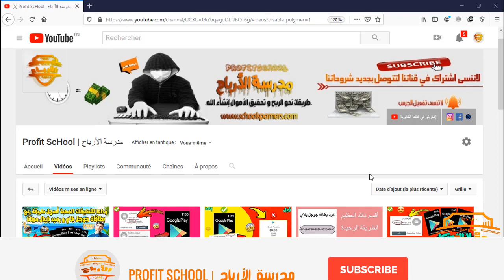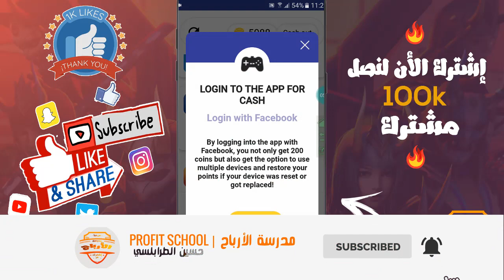طريقة ربح بطاقات جوجل بلاي مجانا و بدون جمع نقاط شحن الالعاب 2020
▬▬▬▬▬▬▬▬(ஜ۩۞۩ஜ)▬▬▬▬▬▬▬▬▬
اربح بطاقة جوجل بلاي مجانا من خلال هذة اللعبة بالاثبات😱اشحن ببجي وفرى فاير
الآن اربح بطاقة جوجل بلاي مجانا من خلال هذة اللعبة🔥اشحن العابك الان
سارع ! اربح بطاقة جوجل بلاي مجانا +جواهر فرى فاير وشدات ببجي | اثبات السحب
▬▬▬▬▬▬▬▬(ஜ۩۞۩ஜ)▬▬▬▬▬▬▬▬▬
شاركو الطريقة مع أصدقائكم ليستفيدو منها
▬▬▬▬▬▬▬▬(ஜ۩۞۩ஜ)▬▬▬▬▬▬▬▬▬
0) إشتركو بقناتنا الثانية اخوتي سننزل فيها فيديوهات جلد فري فاير و مسابقات

▬▬▬▬▬▬▬▬(ஜ۩۞۩ஜ)▬▬▬▬▬▬▬▬▬
Music used in this video:

▬▬▬▬▬▬▬▬(ஜ۩۞۩ஜ)▬▬▬▬▬▬▬▬▬
مفاتيح :
احصل على بطاقة جوجل بلاي بكل سهولة واشحن العابك مجاناً 2020
كيفية ربح بطاقات جوجل بلاي 2020
جواهر فري فاير مجانا 2020
توزيع جواهر فري فاير مجانا
كيفية شحن جواهر فري فاير 2020
ربح بطاقات كوكل بلاي مجانا 2020
كيف اشحن جواهر فري فاير 2020
ربح بطاقات جوجل بلاي مجانا بدون جمع نقاط 2020
ربح بطاقات جوجل بلاي مجانا بدون جمع نقاط فري فاير
ربح بطاقات جوجل بلاي مجانا فري فاير
ربح بطاقات جوجل بلاي مجانا من جوجل بلاي
ربح بطاقات جوجل بلاي مجانا من الالعاب
ربح بطاقات جوجل بلاي مجانا مع الاثبات
طريقة ربح بطاقات جوجل بلاي 2020
ربح بطاقات جوجل بلاي مجانا بدون جمع نقاط مع الاثبات
ربح بطاقات جوجل بلاي مجانا بدون جمع نقاط في الجزائر
ربح بطاقات جوجل بلاي مجانا العاب
اقسم بالله ربح بطاقات جوجل بلاي مجانا
والله العظيم ربح بطاقات جوجل بلاي مجانا 2020
ربح بطاقات جوجل بلاي مجانا 2020
Como ter gift card da google play gratis